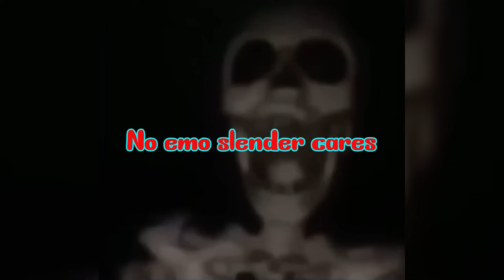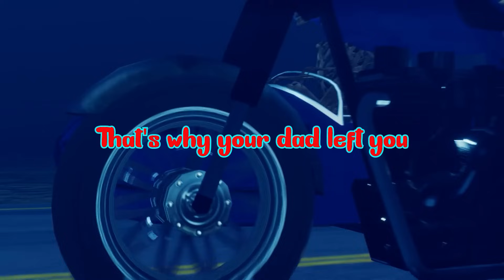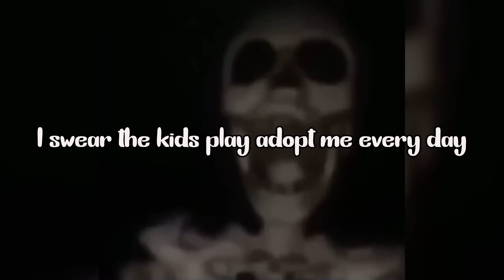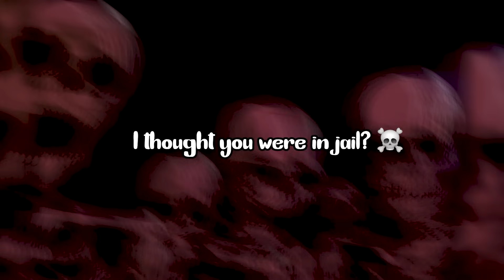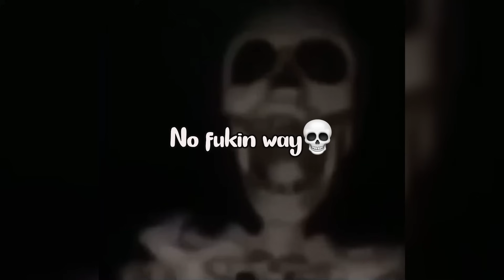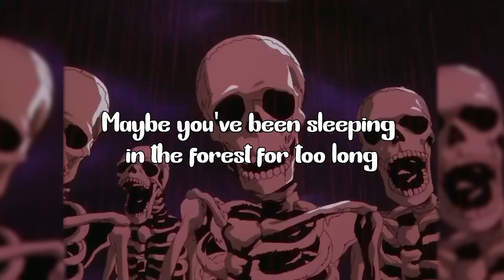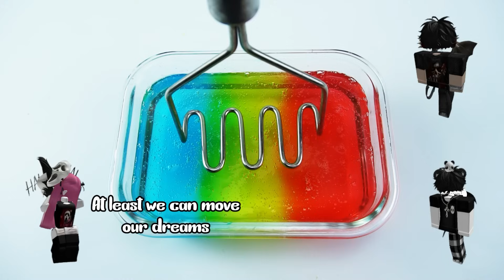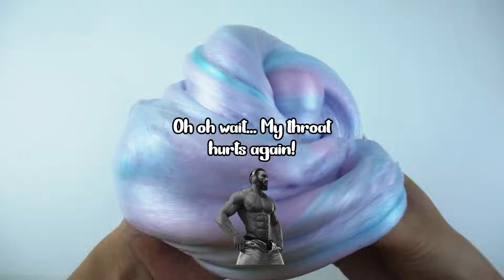Skeleton Roasting Cringe Roblox Slime Stories | Legend Giga Bacon has returned & roasting everyone